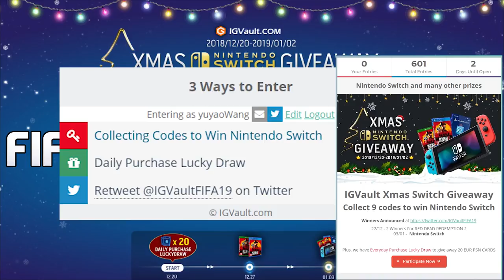DIVISON 1 RANK 2 RIVALS REWARDS! WALKOUT! FIFA19 ULTIMATE TEAM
Fifa 19, Ultimate Team, Division Rivals, Rank 1, Rank 2, Rank 3, Divison 1, Divison 2, Divison 3, Rivals, Rewards, Walkout, Div 1 rank 2, Rewards, Div 1, Div 2, Div 3, Div Rivals